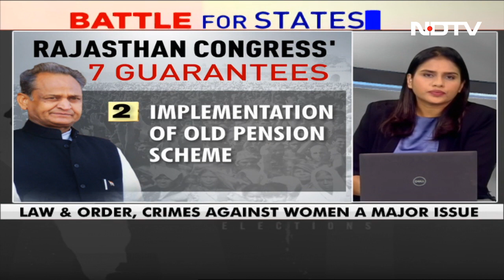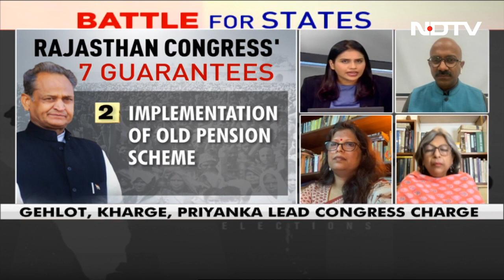Battleground Rajasthan: Heavyweights On The Campaign Trail | Battle For States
With just three days left for campaigning in Rajasthan, BJP and Congress are going all-in. Rajasthan has not voted for an incumbent in the last thirty years. But whose promises will strike a chord? Will Rajasthan change its tradition of voting out the incumbent? Senior journalists Smita Gupta, Shipra Mathur and Avinash Kalla explain in the Battle for States with Vasudha Venugopal.